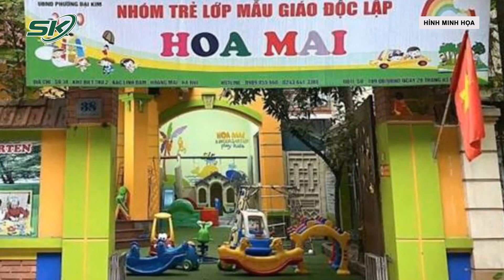Hà Nội “Đau Đầu” Giải Bài Toán Thiếu Giáo Viên Trầm Trọng Tại Các Trường Mầm Non | SKĐS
SKĐS | Sau thời gian dịch bệnh kéo dài, không ít trường mầm non giải thể, giáo viên không muốn quay lại làm, Hà Nội sẽ giải bài toán cho trẻ đi học thế nào? Mời quý vị và các bạn cùng tìm hiểu với chúng tôi về vấn đề “đau đầu” này.

Mời quý vị và các bạn xem thêm: Vụ Cựu Bí Thư Xã Đốt Xác Phi Tang: Y Án Tử Hình Dù Gia Đình Nạn Nhân Xin Giảm Tội Cho Bị Cáo